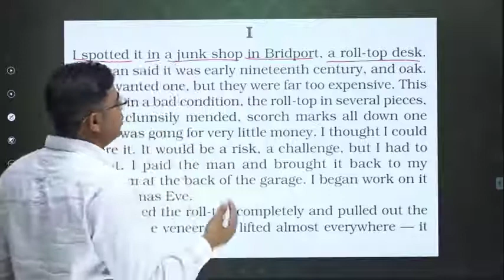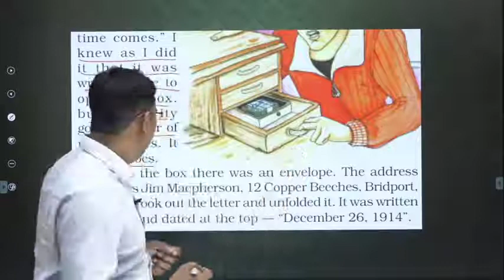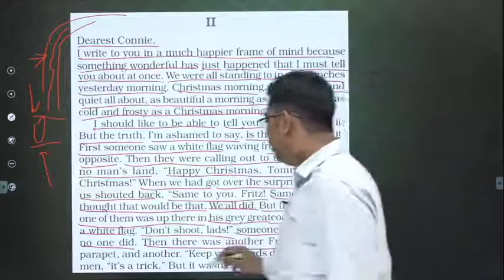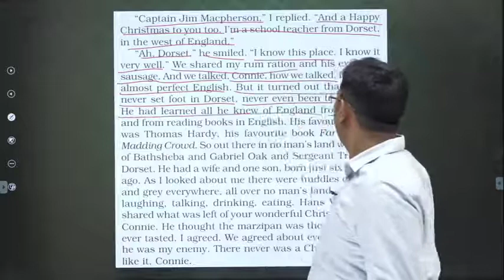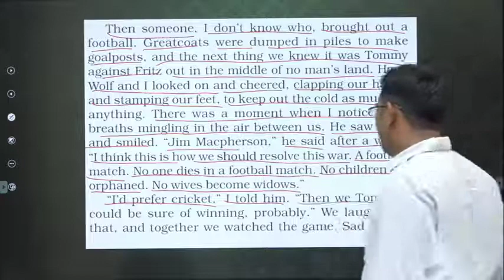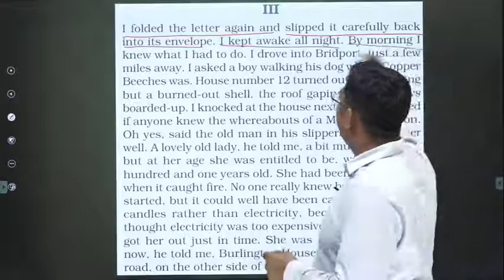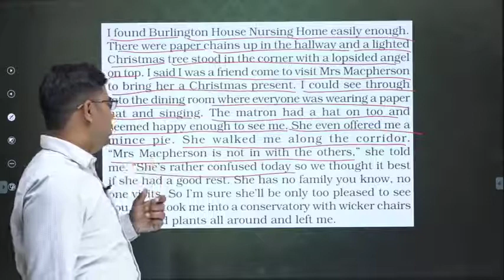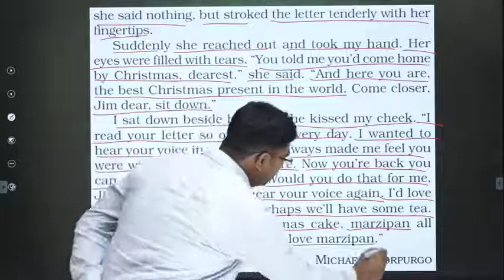The Best Christmas Present By Michael Morpurgo Class 8th English Explained in Hindi By Param Sir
✔️ Class: 8th
✔️ Subject: English
✔️ Chapter: The Best Christmas Present By Michael Morpurgo
✔️ Topic Name: Explanation